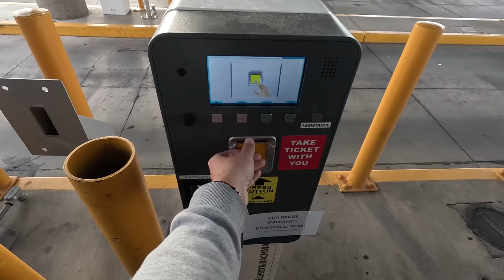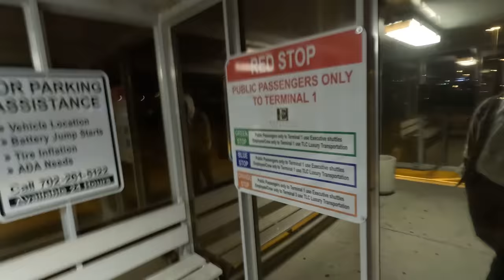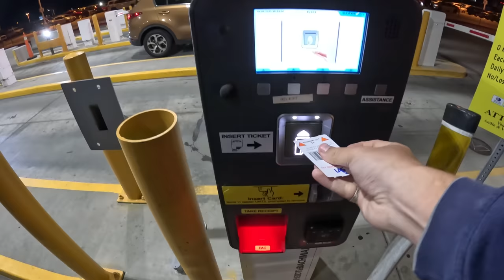STEALTH CAMPING In Airport Parking Lot | Las Vegas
Vlog_081. Flew Home for the weekend, had to camp in the airport parking lot the night before!

**6 thousand Miles completed on the who knows how many mile road trip from Key West Florida to Alaska